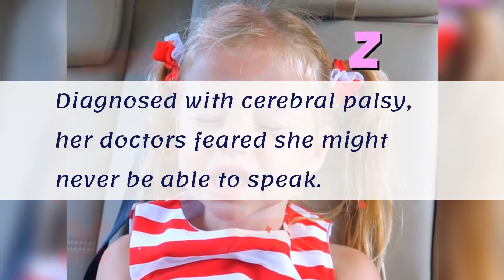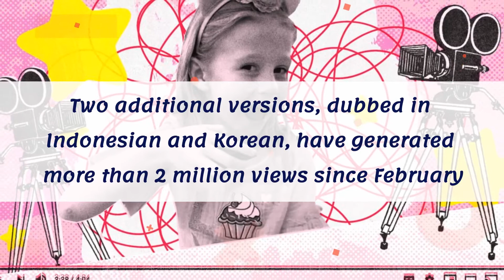How 6 Year Girl Became Highest Paid On YouTube | Get The Facts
Welcome to Get The Facts YouTube Channel

Nastya  born on Born 27 January 2014 is an YouTuber.

Her parents name are : Yuri and Anna.

The content of all of her channels is focused on Nastya and her dad playing.

Diagnosed with cerebral palsy, her doctors feared she might never be able to speak.

In 2016, her parents started making YouTube videos of her and generated more than 90 million views from her first video.

Another version of the video, re-edited for English-speaking viewers  and got  7 million views.

Two additional versions, dubbed in Indonesian and Korean, have generated more than 2 million views since February.

Nastya has achieved a level of global stardom that is rare for artists of any age.
In 2017, Anastasia's parents signed with Yoola.

According to Forbes, NAstaya has become one of the world's fastest-growing creators.

In 2019, Forbes listed Nastaya as the third highest-paid YouTuber in the world.
 Her NetWorth :  $18 million.